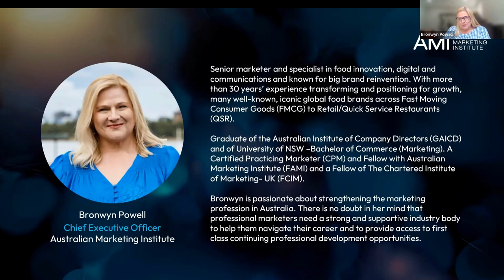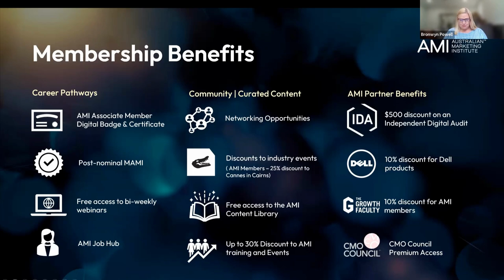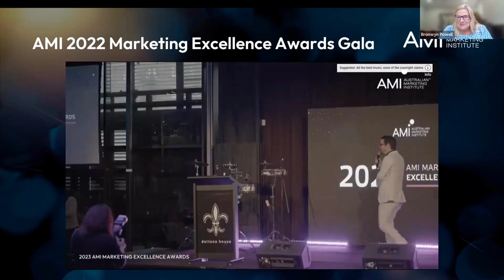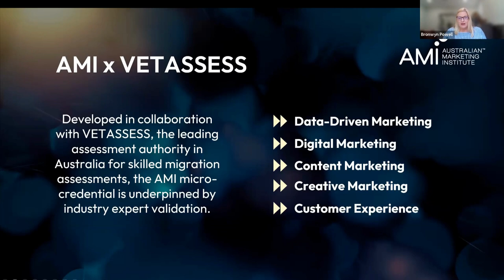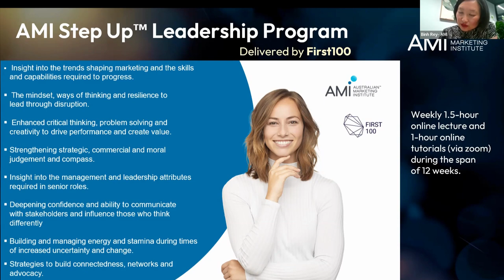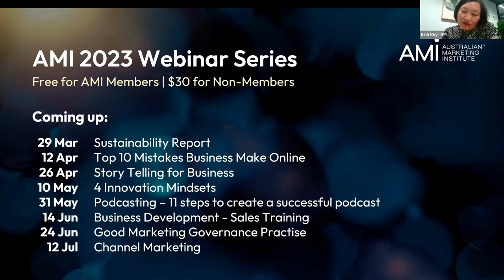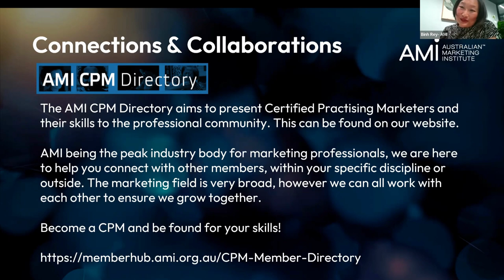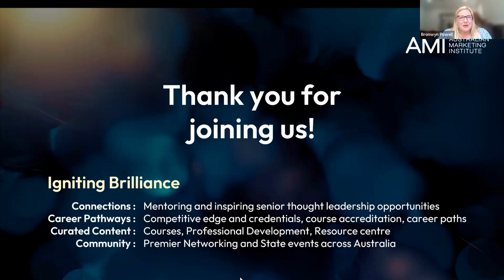[Webinar] AMI Membership Benefits - How to Supercharge Your Career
In this webinar, Bronwyn Powell, CEO of the AMI and Binh Rey, Head of Membership and Engagement outlined the key benefits of being an AMI Professional member.

Here, you will know what programs are going on and the key discounts the AMI has from our partners and sponsors.